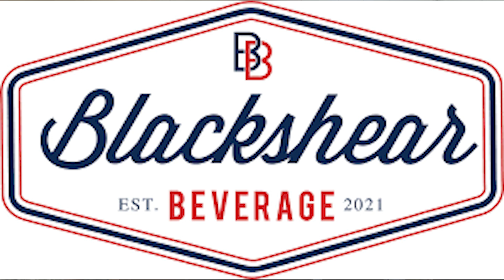The Big Ugly Sports Show - Handout Hight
On this week's episode, special guest JT Bowers joins the BUS set. They discuss how Hight always gets free tickets, Law and Hight's wrestling impact on JT's career, Respert's Rampage, Dead for eD, Braves baseball, and they make their football picks for the week. Don't miss out on the fastest growing, mediocre sports show in the world!